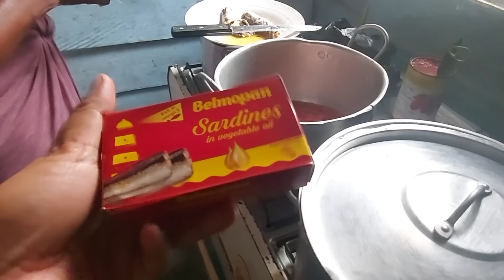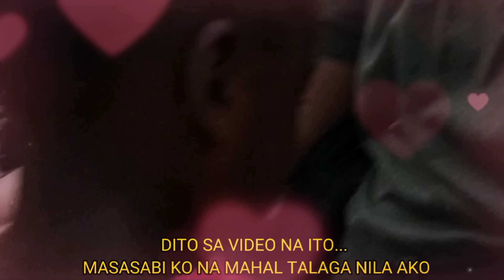BIGLAANG PAGUWE SA PINAS...PAALAM EQUATORIAL GUINEA?